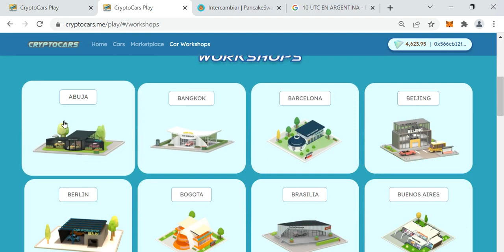CRYPTOCARS compra todos los Talleres a partir del 12-FEB-22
CRYPTOCARS decidio comprar todos los Talleres a partir del 12-FEB.
PROGRAMA DE REFERIDOS 💸:
- BUENBIT: Premio 30 DAI Regístrate con el código EOHFR68, Invertí 50 dólares en DAI, ETH o BTC y déjalos rindiendo por 30 días